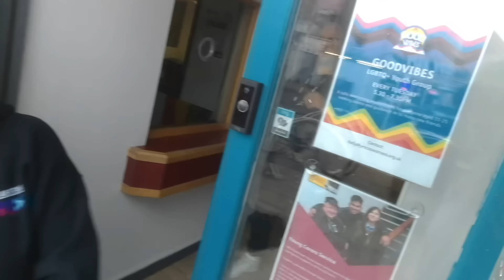Alleged Police Thievery: Chaotic Magic Screen